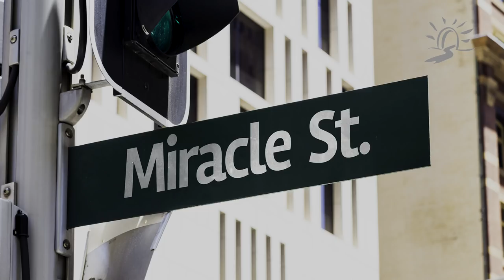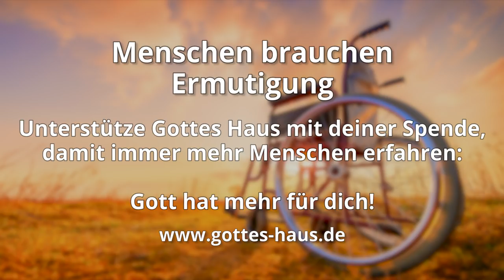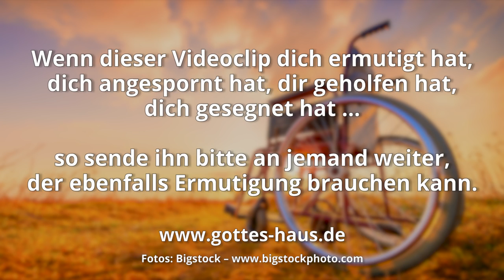Jeder von uns will ein Wunder erleben…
Jeder von uns will ein Wunder erleben, doch keiner will in eine Situation kommen, wo er wirklich eins braucht.

Wenn wir die Berichte über die Wunder der Bibel lesen ist eines auffallend. Bevor es zu jedem dieser Wunder kam, gab es zuvor eine Not, eine Bedrohung, einen Mangel, ein unlösbares Problem, eine unüberwindbare Situation...
So wurde Daniel beispielsweise in die Löwengrube geworfen, bevor er unversehrt daraus hervorkam und erhoben wurde. Mose musste unter Lebensgefahr den Pharao konfrontieren, bevor das Volk Israel in die Freiheit ziehen konnte. Gideon versteckte sich vor dem Feind, bevor Gott ihn zu einem mächtigen Befreier machte. Schadrach, Meschach und Abed-Nego wurden in den Feuerofen geworfen, bevor Gott sie errettete. Maria und Martha mussten zusehen, wie ihr Bruder Lazarus starb, bevor er von den Toten auferweckt wurde usw. usw.

Keiner von ihnen hätte sich das – um ein Wunder zu erleben – vermutlich so ausgesucht. Sie kamen in Notsituationen, in der sie gar keinen anderen Ausweg mehr hatten, als das übernatürliche Eingreifen Gottes…

Habe ich dir nicht gesagt, wenn du glaubtest, so würdest du die Herrlichkeit Gottes sehen?
Johannes 11,40